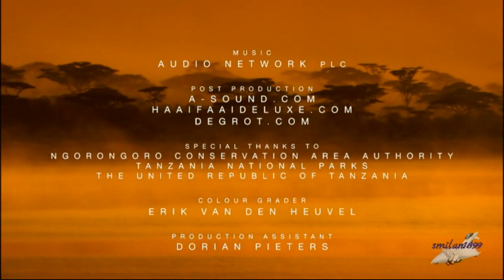Beautiful Serengeti: 02 La caccia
Nuova serie dedicata al parco del Serengeti, attraverso le pianure, le montagne e i fiumi dell'Africa orientale, una visione intima della grande varieta' di animali e uccelli che abitano i meravigliosi dintorni. In questa seconda puntata sulla costa orientale del continente africano e, piu' precisamente in Tanzania, per le creature che la abitano la lotta per la sopravvivenza e' dura.